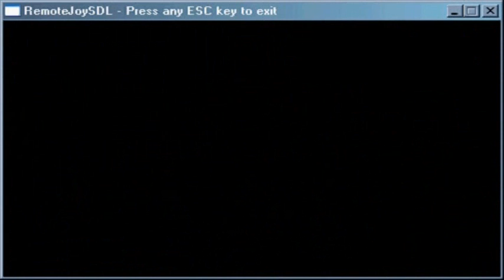[PSP] Tales of Rebirth - 11 vs. Militsa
GOD. Party level: 21.

After chasing Militsa to one side of Sannytown, you fight her and her illusions. Not too bad considering the fact she doesn't have that many on the field.

Second fight? Keep moving, and keep your eyes on the real one! Should've been a bit more careful about using Veigue's Aqua Arts...

ゼロツー戦 - 葉山宏治